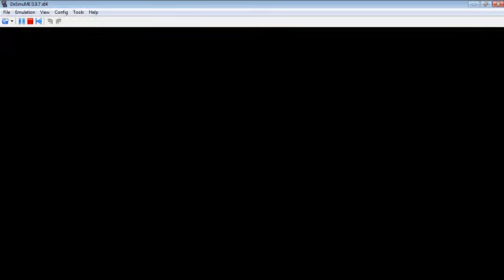Mario Kart Ds Playthrough-Part 10-Banana Cup 100cc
Stages in Banana Cup 100cc:
-Donut Plains 1
-Frappe Snowland
-Bowser Castle 2
-Baby Park